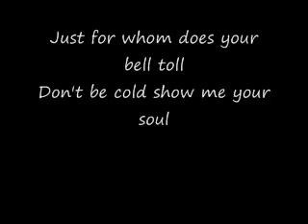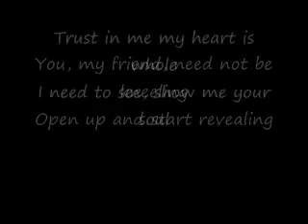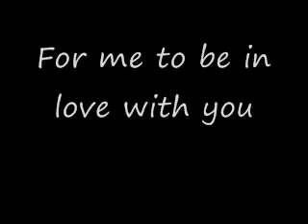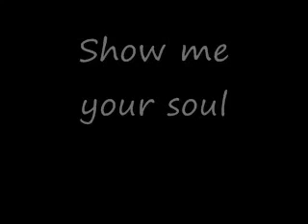DIVINE MASCULINE TO DIVINE FEMININE Channelled Song Message Twin Flames - Show Me Your Soul Timeless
***All monetization goes to the artist***